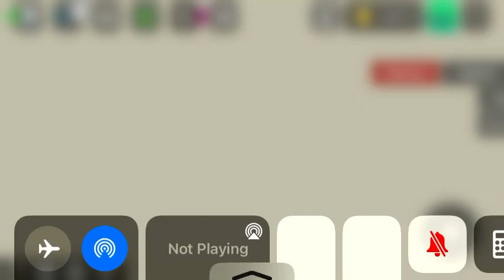Flying a F-22 raptor